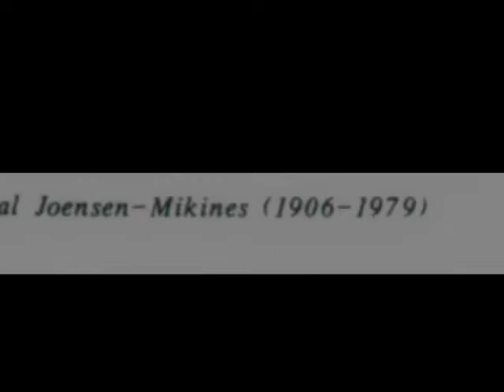Sámal Joensen Mikines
Sámal Joensen-Mikines (Mykines, 23 de febrero de 1906 — Copenhague, 21 de septiembre de 1979) fue el primer artista profesional de las Islas Feroe y uno de los más importantes. Frecuentemente es reconocido como el "padre de la pintura feroesa".